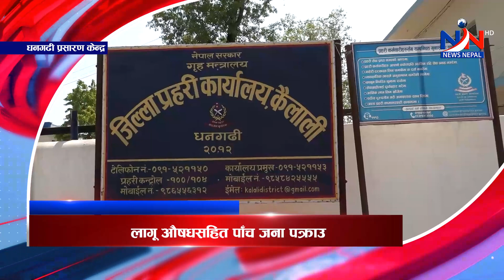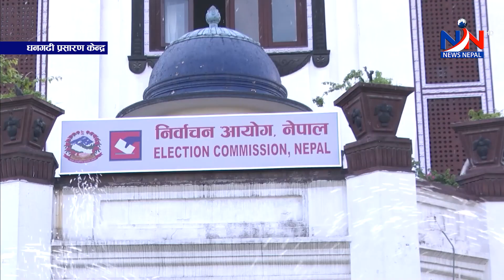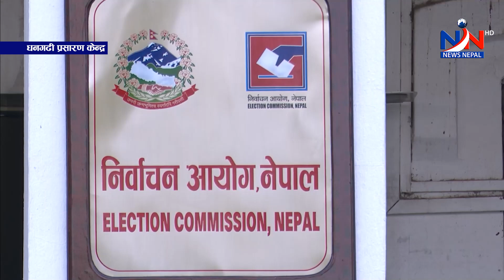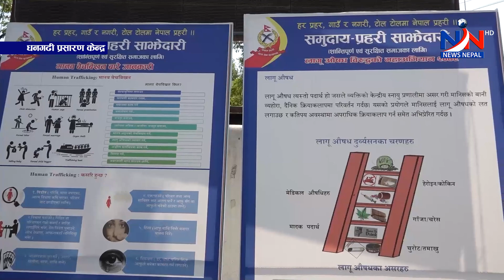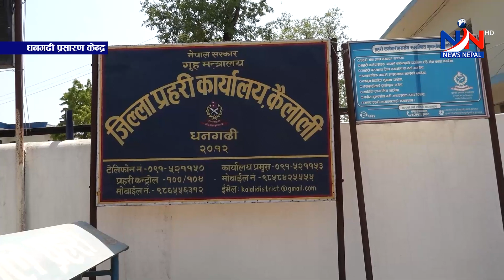सुदूरपश्चिम न्यूज ' SUDURPASCHIM NEWS-NEWS NEPAL TV